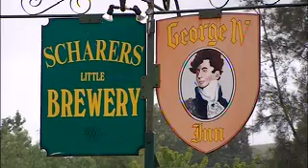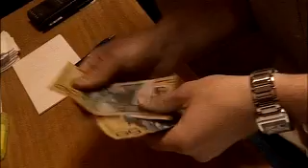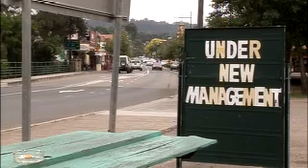The Pub With One Beer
The Pub With One Beer is a story of an historic country pub which sells only one beer brewed on the premises, an eccentric landlord about to retire and two young whipper snappers from the city who plan to turn this pub around with a bank loan of $4.5million. Is this the birth of Australia's next brewing empire or the biggest mistake these boys have ever made?